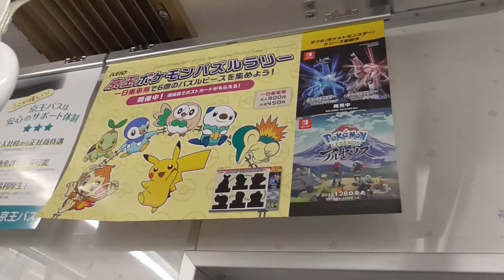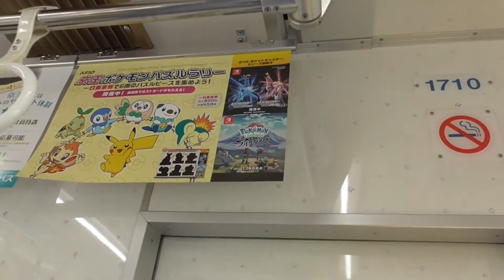京王井の頭線 1000系1710F編成リニューアル車 永福町駅到着・明大前駅発車 (京王ポケモンパズルラリーの車内広告付き)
2022‎年‎1‎月‎22‎日に撮影しました。　急行渋谷行き1710F(サーモンピンク)編成リニューアル車が永福町駅に到着し、明大前駅を発車する映像です。この動画には京王ポケモンパズルラリーの吊りかけ広告の映像もついています。京王電鉄とポケモンとでは、1月30日まで、「ポケットモンスターブリリアントダイヤモンド・シャイニングパール」と「Pokémon LEGENDS アルセウス」の発売を記念に、京王ポケモンパズルラリーを開催しています。京王電鉄とポケモンとの初のコラボは素晴らしいと思いました。僕は京王電鉄とポケモンが大好きで、コラボ開催して嬉しいです。また、次回も京王電鉄とポケモンのコラボ企画を実施して欲しいです。

ポケットモンスターブリリアントダイヤモンド・シャイニングパール
京王電鉄×ポケモン
京王電鉄×ポケットモンスター